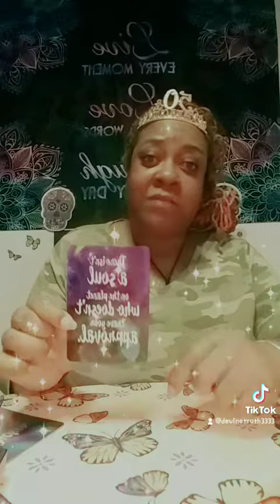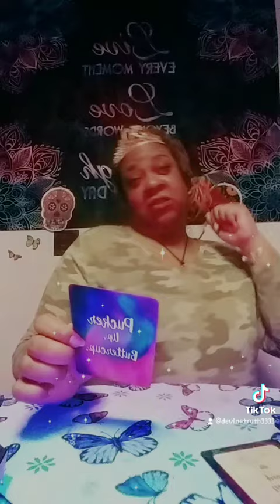Note from the Universe on Love and Connection